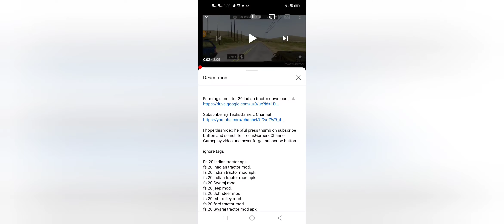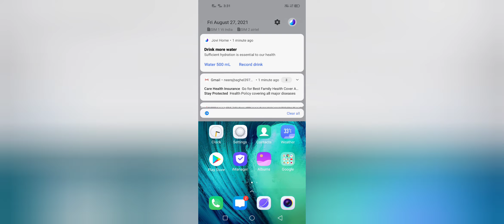Fs 20 indian tractor mod lite apk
Jaisa ke aap ko pata hai ke ye new Channel hai aur mujhe ap logon ki support ki zarurat hai. Bas ap video complete dedekha